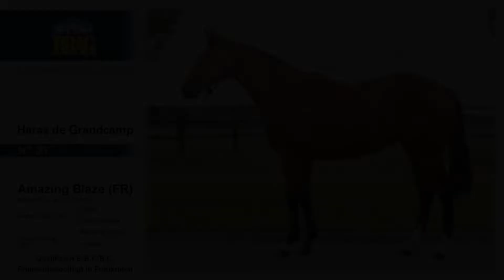BBAG 2022.09 - N° 27 - F. / Dream Ahead x Amazing Beauty, présentée par le Haras de Grandcamp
BBAG 2022.09 - N° 27 - F. / Dream Ahead x Amazing Beauty / Bahamian Bounty, présentée par le Haras de Grandcamp